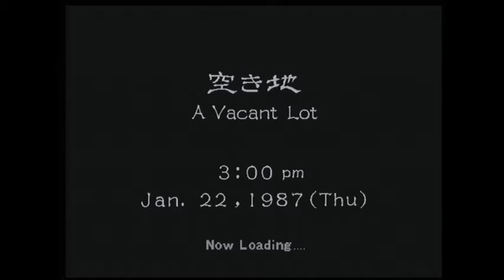Lets Play Shenmue II: Episode 12 Raiding the vacant lot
Free Capsule Toys